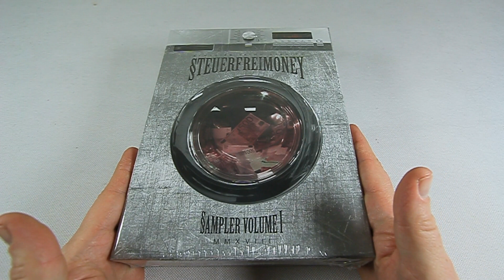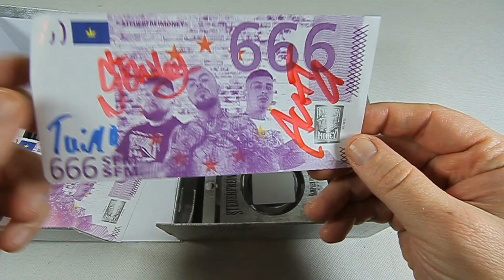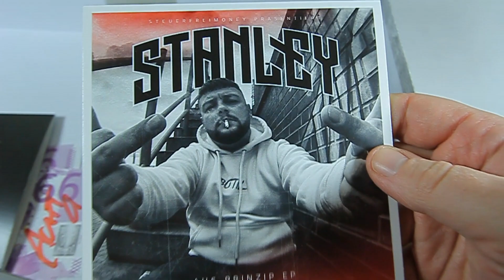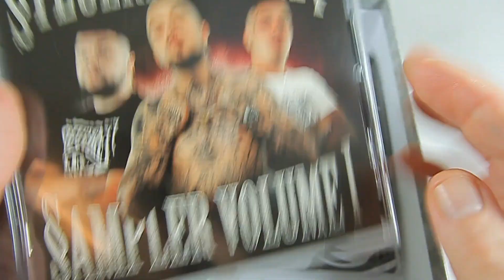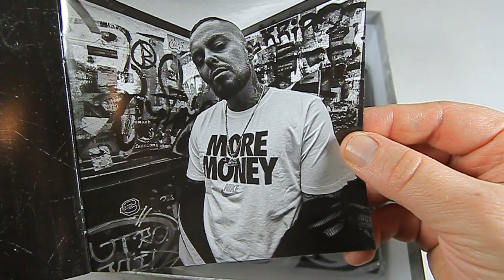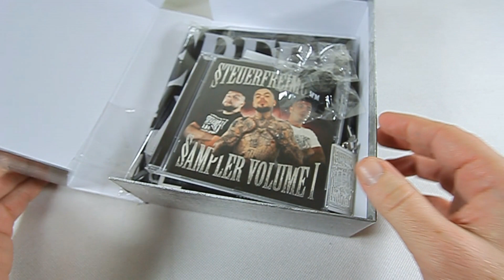STEUERFREIMONEY - SAMPLER VOLUME 1 (Ltd Fanbox) UNBOXING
GÖNNT EUCH WAS

►SMOKEEY ® Gaming Raucher Ring I Hands Free Smoking
►Der alte Achti, Vol. 1
►50/50 (LTD. Boxset) Doppel-CD Achtvier & Said
►Kollegah:Monument (Deluxe Box) CD+DVD, Box-Set
►Harry Potter Crest Einzelne Bettbezug und Kissenbezug Set